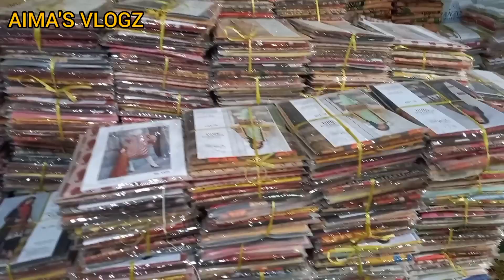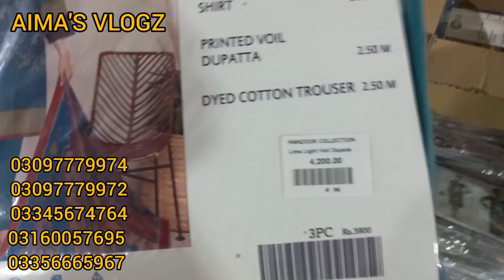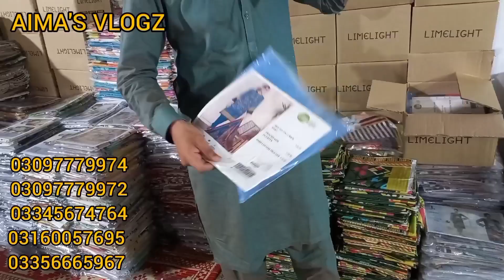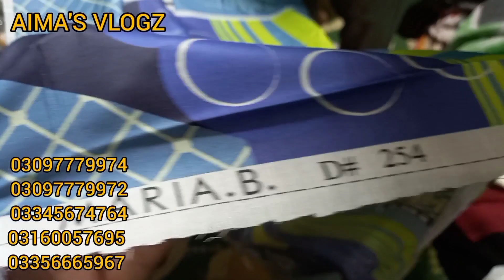Branded cut pieces super Wholesale market|Cut Piece in cheap Price || Wholesale clothes Market